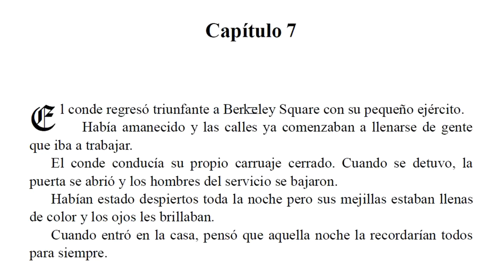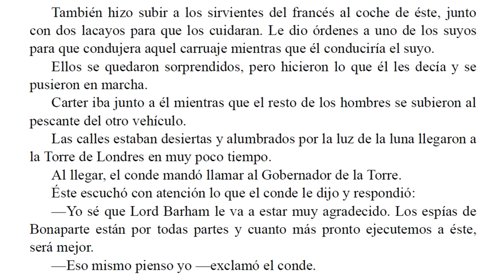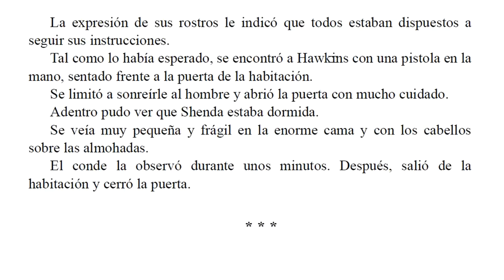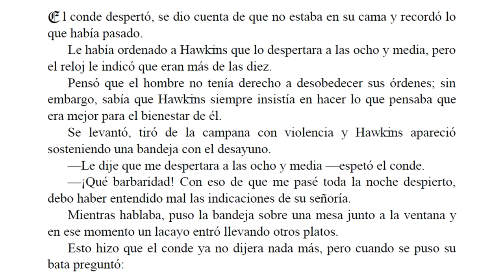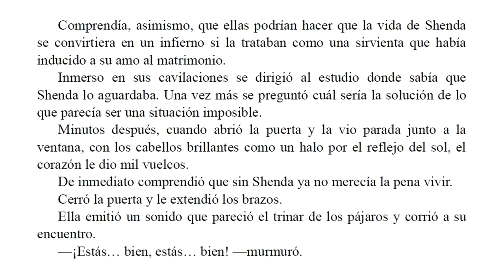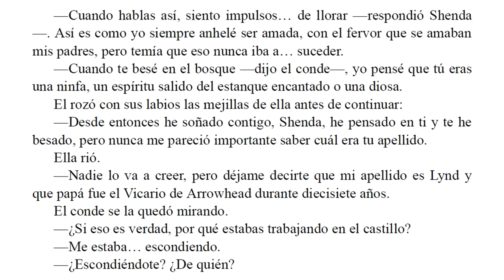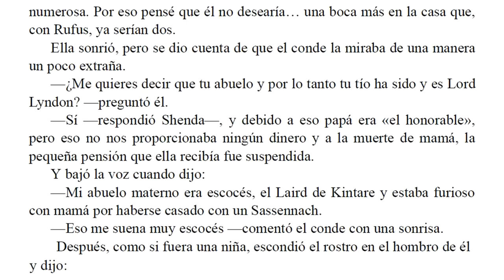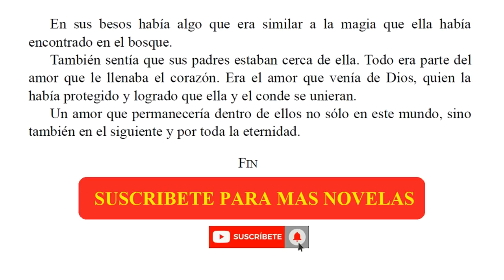El Beso de un Extraño - Barbara Cartland - Parte 7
Shenda se dirige al Castillo Arrow a través del bosque cuando su perro Rufus cae en una trampa. Como es demasiado pesada para que ella pueda abrirla va en busca de ayuda. En el camino se topa con un apuesto desconocido y lo conduce hada donde se encuentra atrapado el animalito el cual lo libera sin dificultad.

Shenda le confiesa el horror que siente por las trampas que usan en el bosque y persuade al extraño para que arroje la trampa que acaba de abrir al centro de la laguna encantada.

El accede y después de deshacerse de la trampa la toma en sus brazos, la besa y en seguida se aleja cabalgando.

Poco tiempo después el padre de Shenda fallece e inesperadamente ella se encuentra sin un centavo y desolada. Entonces se va al castillo y como el nuevo conde no ha regresado de la guerra donde se encuentra al mando de un navío, Shenda convence al ama de llaves de que le permita quedarse allí a trabajar. Cuando el conde regresa Shenda encuentra un mensaje de un
espía de Napoleón.

El cómo con la ayuda de ella el conde descubre quién es el traidor es relatado en esta emocionante novela.